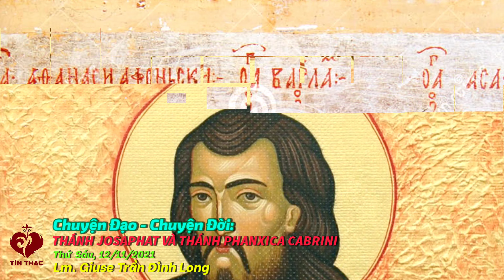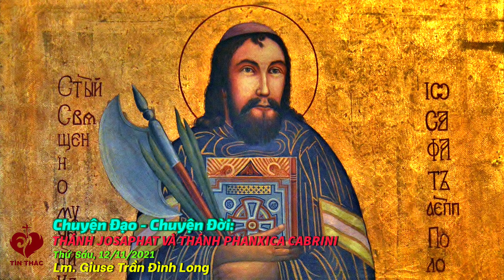Chuyện Đạo Chuyện Đời: Thánh Josaphat và Thánh Phanxica Cabrini - 12/11/2021